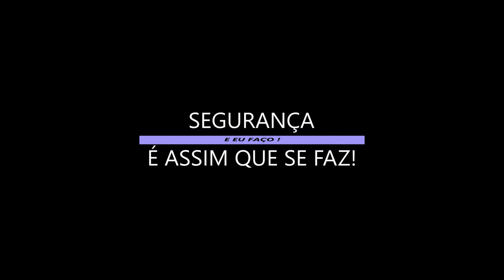AVALIAÇÃO DE CENÁRIO DE RISCO, isto funciona na prática!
Tenho experimentado e falado sobre isto nos últimos dias, a avaliação de cenário tem me ajudado a prevenir acidentes com consequências graves, experimente.